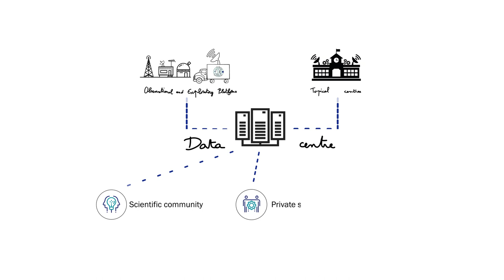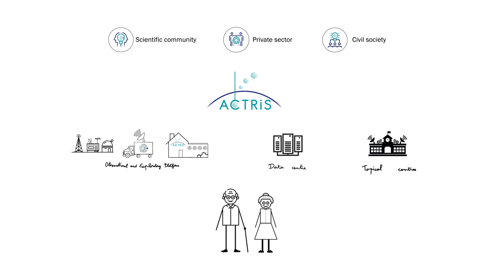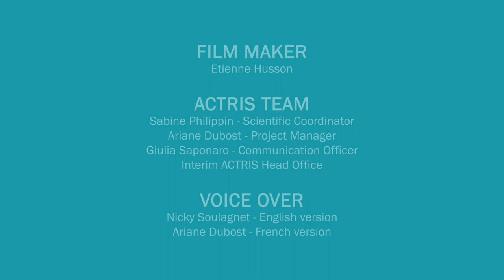ACTRIS | Vidéo de présentation du projet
Ce film de commande a été réalisé en 2020 pour présenter le projet « ACTRIS » porté par un laboratoire de physique atmosphérique.

Réalisation : Etienne Husson
Voix-Off : Marc Maillet
Commanditaire - Gestionnaire du projet : Matilde Oliveri, Giulia Saponaro, Ariane Dubost, Sabine Philippin